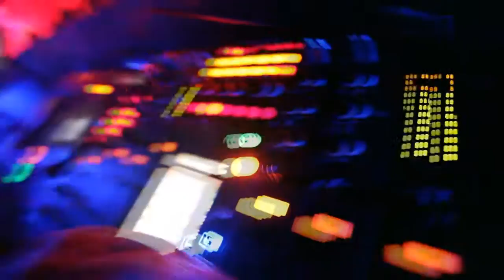DJ BENZO live in Carbon Night Club Galway